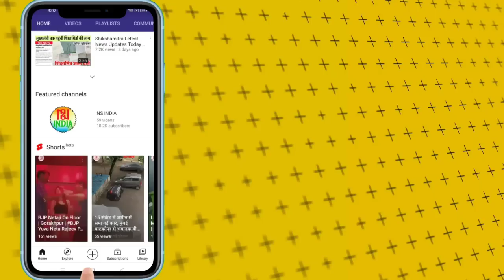शिक्षामित्रों पर सदन में बोले शिक्षा मंत्री संदीप सिंह | Sandeep Singh on Vidhan Parishad | NS NOW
योगी आदित्यनाथ सरकार ( Yogi Adityanath Government ) के बेसिक शिक्षा मंत्री ( Basic Education Minister ) संदीप सिंह ( Sandeep Singh ) ने विधान परिषद में बोलते हुए शिक्षामित्रों ( Shikshamitra ) को बड़ा संदेश दिया।